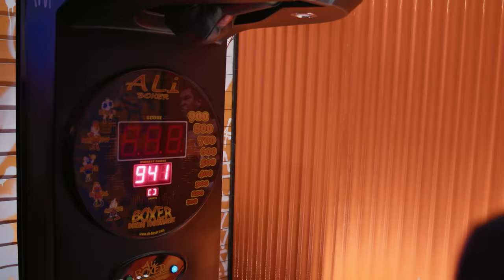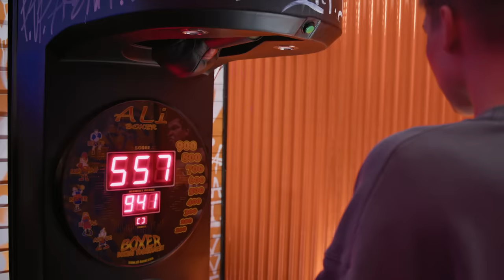ЭПАТАЖНЫЙ КОНФЛИКТ. СИНЯКА ВЫЗВАЛИ НА БОЙ. Хилми vs Владос Мирос | PVP Арена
PVP Арена подготовила очередной конфликт. Хилми Форкс хочет высказать все, что думает о Владосе. А Владлена Мировая не оставит это без ответа. Раньше они высказывались только на Пушке и Стенке, а теперь столкнутся лицом к лицу на ПВП Арене. Свое мнение так же выскажут Лунаком и Игорь Синяк, а Наташа ДаДаНетНет захочет получить свой бой.